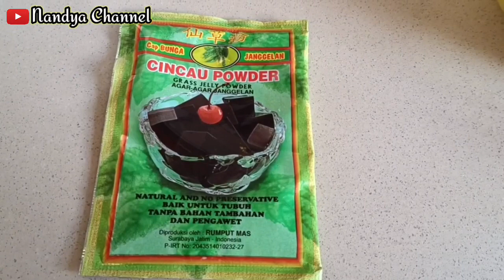AKTIVITAS NANDYA CHANNEL||CARA MASAK CINCAU POWDER HITAM|ANTI RIBET ANTI GAGAL,5 MENIT READY ‼️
Asalamualaikum wr wb,hallo semuanya, selamat jumpa lagi dengan aktivitas nandya Channel,di video kali ini saya akan berbagi cara masak cincau powder hitam|JANGGELAN,simak videonya sampai selesai ya? jangan lupa dukung terus nandya channel, like subscribe koment terimakasih
Taq,,,,,,,